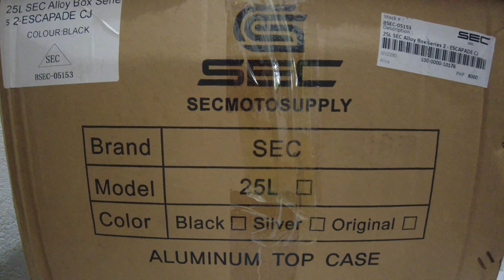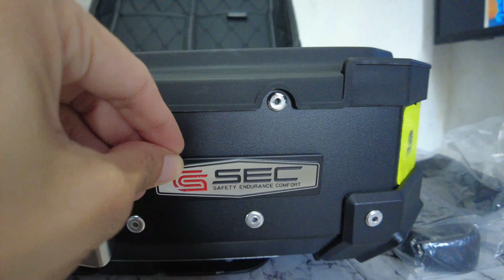sec 25 L alloy topbox unboxing